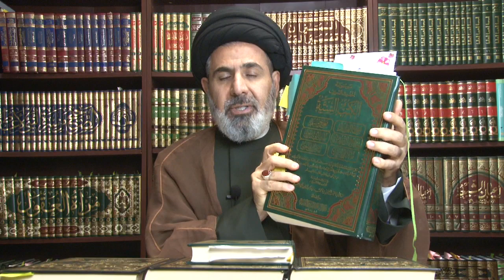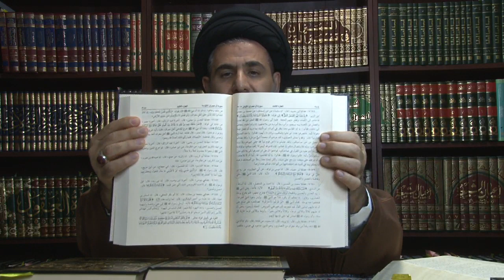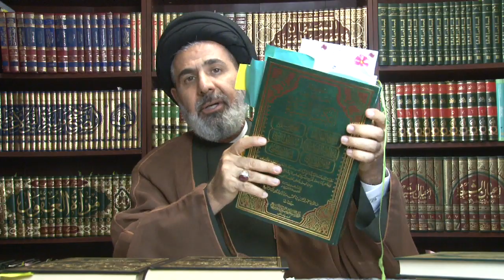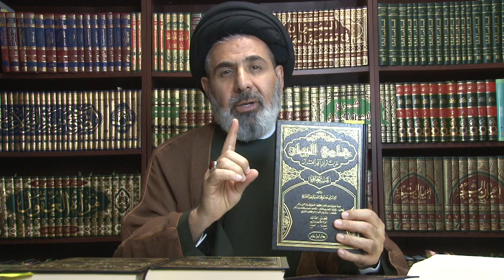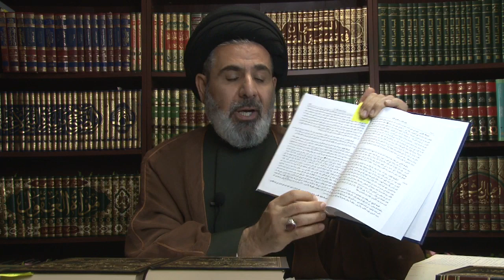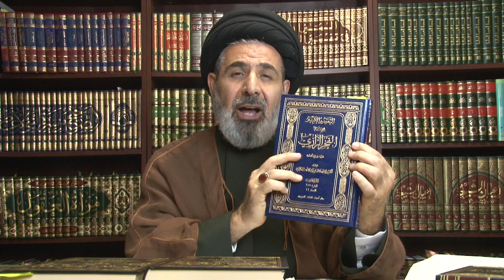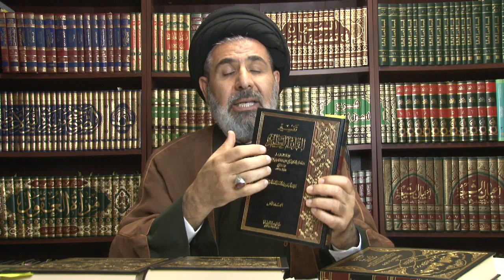How Politics Influenced Scholars | Dr. Sayed Moustafa Al-Qazwini | Ramadan 24, 1441